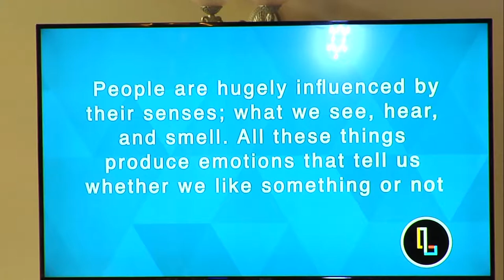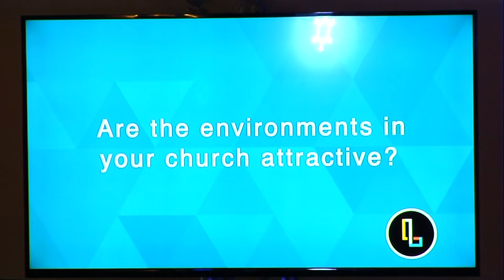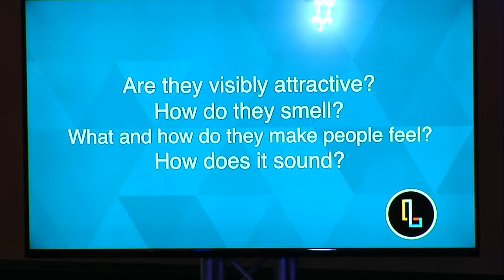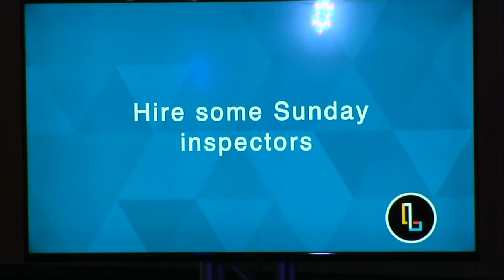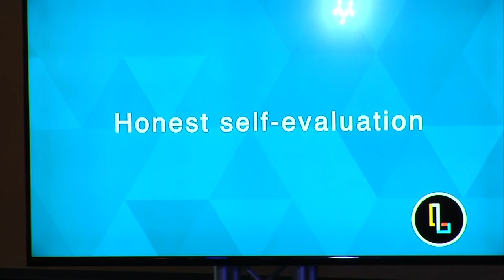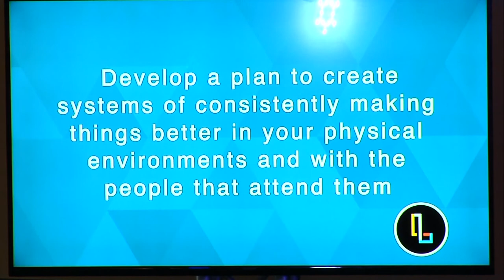LINC Summer Retreat 2017 | Monday Evening - John Vereecken